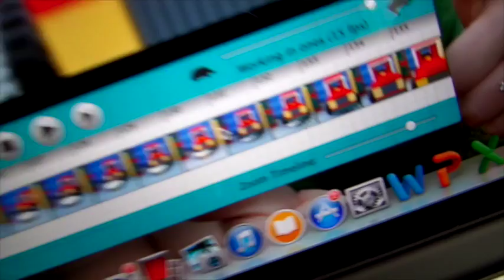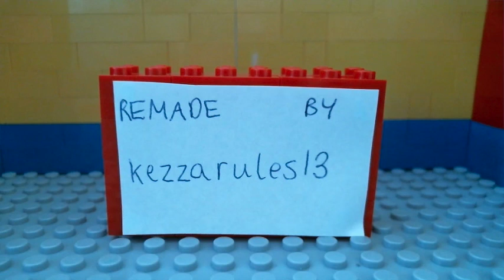The Making Of - The Simpsons NEW Intro IN LEGO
This is a behind the scenes look at my most recent animation.